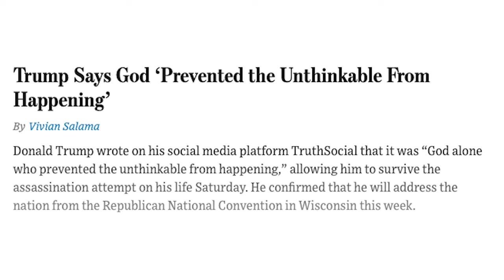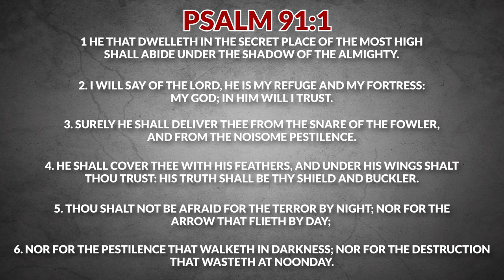Prophecy Files Briefing: Psalm 91